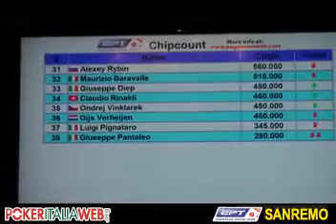Ept sanremo 2010 day 4 La Classifica alla fine del secondo livello.avi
Ept sanremo 2010 day 4 La Classifica alla fine del secondo livello